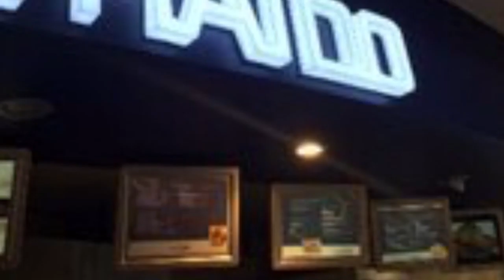Ashbourne prank call (xl thaido)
Called a local takeaway in Ashbourne co Meath ... Irish prank calls Ashbourne Meath.